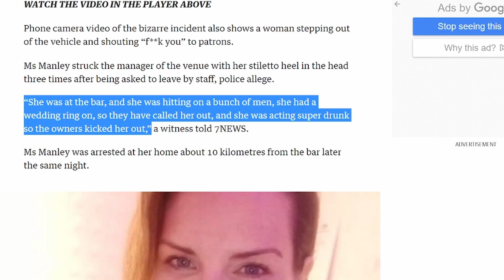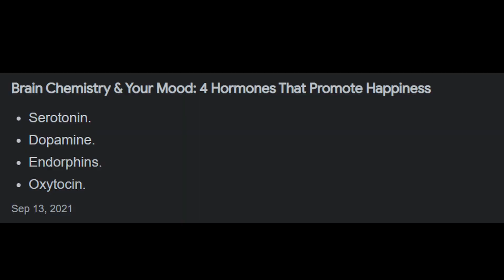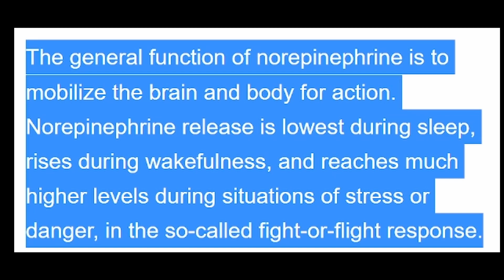WOMAN Gets Rejected by a Bunch of Guys Destroys Everything In Her Path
Well well well. If it isn't everyone's most hated guest "REJECTION" let's see how you enacted your spell of chaos this time. Yea, this situation is pretty bad for her.